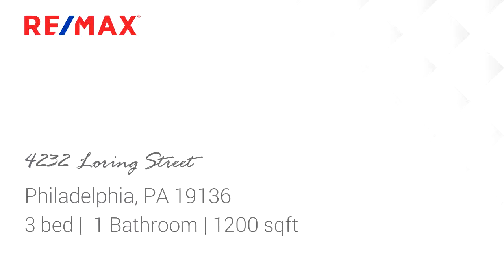Residential for sale - 4232 Loring Street, Philadelphia, PA 19136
Bedrooms: 3
Bathrooms: 1
Square Feet: 1200
Price: $149,900

MLS ID: PAPH797818

For more information about this property, please contact Marco A Troche at 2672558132 or . You can also text 5607168 to 67299.

05/15/2019 08:26:01 pm

Last modified: